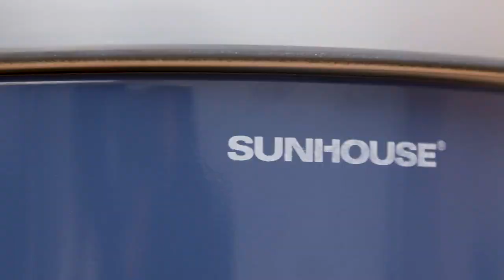Nồi lẩu điện Sunhouse SHD4524 3.5 lít, nồi có vỏ làm từ tôn sơn tĩnh điện, vừa bền vừa đẹp